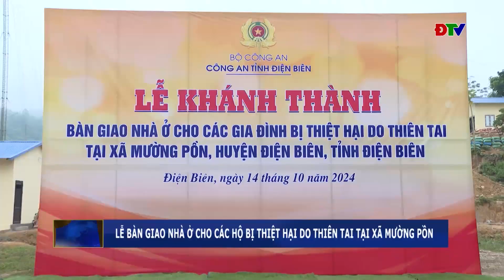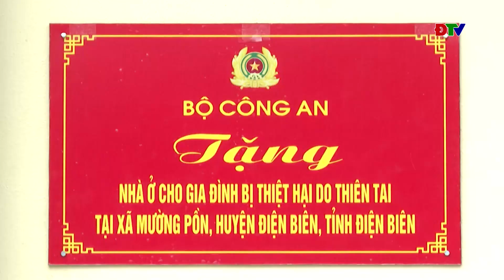ĐIỆN BIÊN - Công an tỉnh bàn giao nhà ở cho các hộ dân bị thiệt hại do thiên tai tại xã Mường Pồn